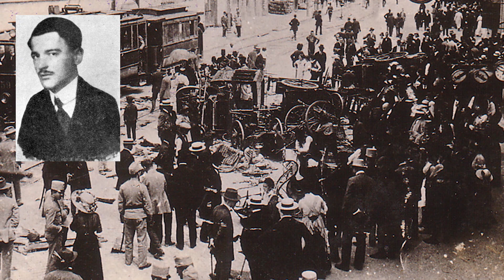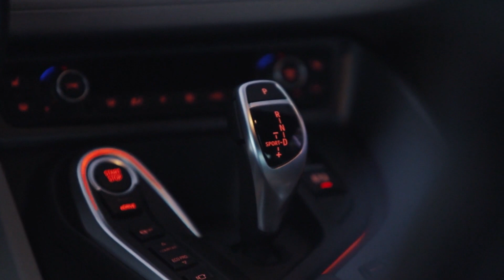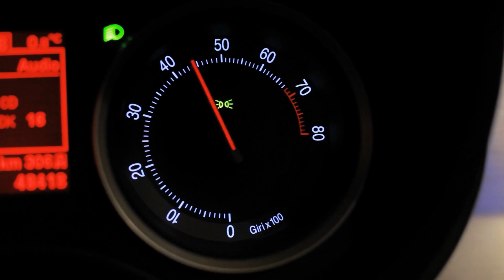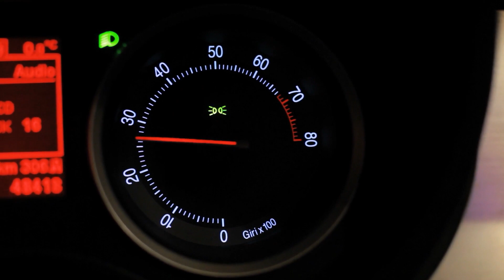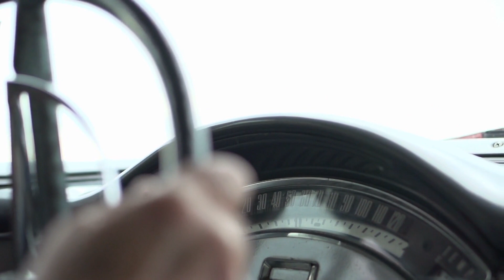Chilling HAUNTED CAR GHOST STORIES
When Steven King wrote the novel, Christine, which tells the story of a car  possessed by malevolent supernatural forces, it was a fictitious horror story. But like haunted houses, it appears that vehicles too can become possessed. The following are four stories where vehicles took on a life of their own.

Outro Credits:
Greenscreen Thunder Storm HD